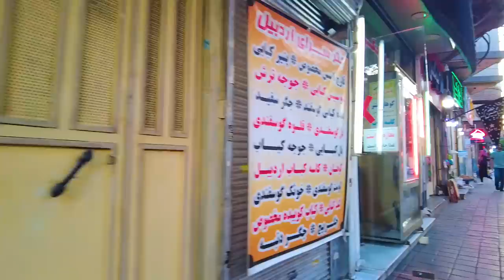IRAN - Walking In Southwest Of Tehran 2022 Azerbaijan Street Iran Vlog ایران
Azarbaijan street (persian: خیابان آذربایجان) is one of the old streets of Tehran. This street is in the southwest of Tehran. Tehran is the capital of Iran. Tehran has about 15 million people. You can see many shops in this street. Be with us and see this beautiful street
In this video, the DJI Pocket 2 camera is used. Also, we edited this video using the Adobe Premiere Pro.
In this video, we tell the price of buying and renting houses and apartments. You can get good information for investing and buying a house in the real estate sector from this video.

Suggested videos 😍👌 :
(IRAN - Driving In Luxury Streets In Tehran 2022)

Climatic Condition : Clear
Air Temperature:  28 ℃
Camera : DJI Pocket 2
Editing software : Adobe Premiere Pro